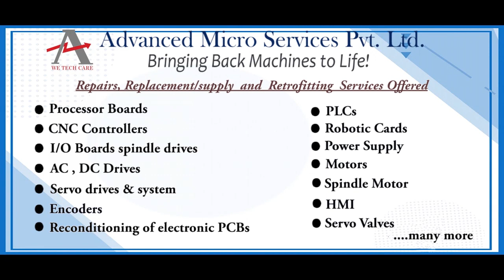Yaskawa JZNC OP186 Power Supply Repairs